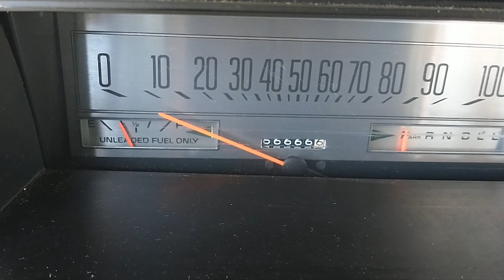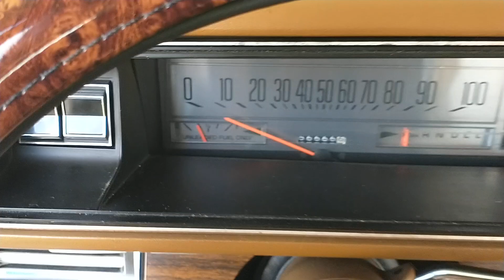1976 Buick. Devil Wears Prada, but Woodgrain?